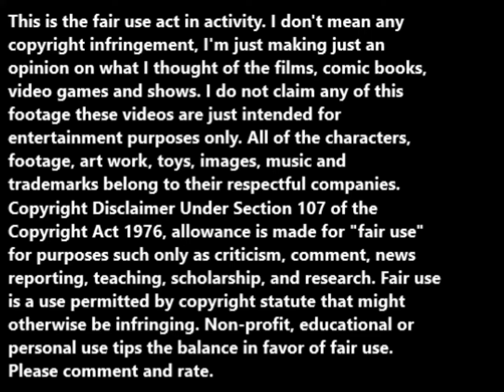Netflix teases a new animated Gamera project.